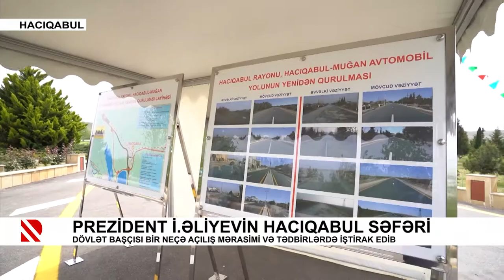Prezident İ.Əliyevin Hacıqabul səfəri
Dövlət başçısı bir neçə açılış mərasimi və tədbirlərdə iştirak edib